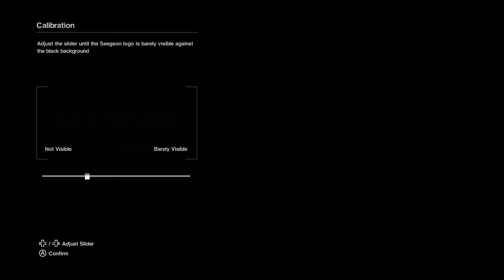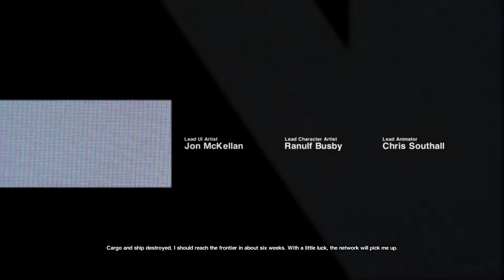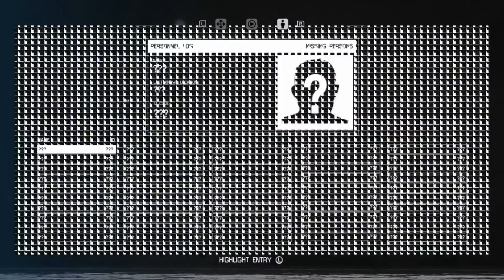Popcorn and Getting Lost On The Ship - Alien Isolation: Part 1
Trying to go find alien friends but we kept getting lost on our own ship.